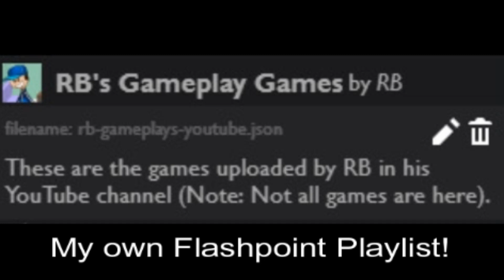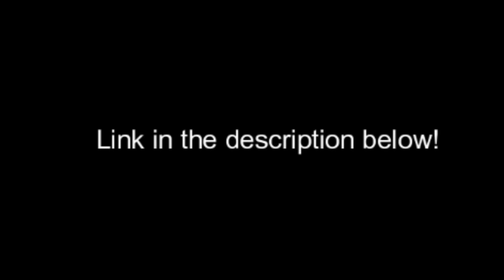I Have A Flashpoint Playlist!